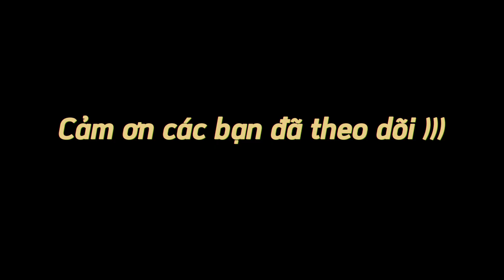BÒ XÀO SẢ ỚT cực đơn giản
Bò xào sả ớt cực dễ, nguyên liệu dễ tìm
- Bò
- Hành, tỏi, sả, ớt băm
- Đường, mắm, muối, hạt nêm, tiêu, dầu ăn.
Cùng bắt tay vào nấu bò xào xả ớt cho bữa trưa thôi nào.
Nếu như video này hữu ích thì hãy share, like để mình có động lực làm tiếp như video tiếp theo nhé.
Xin cảm ơn và chúc các bạn 1 ngày thật vui.